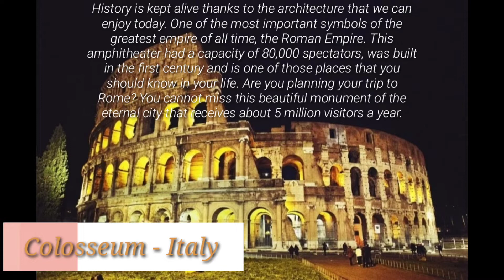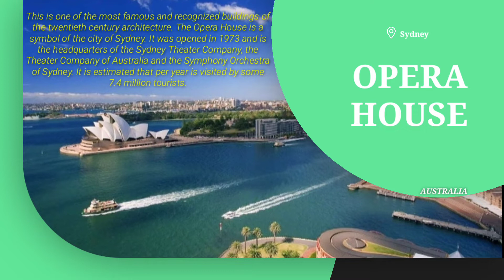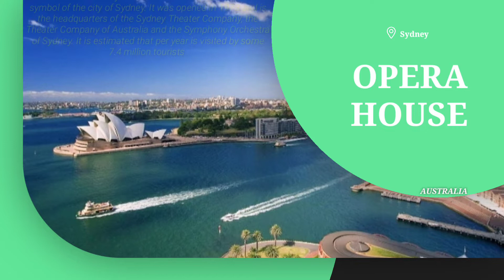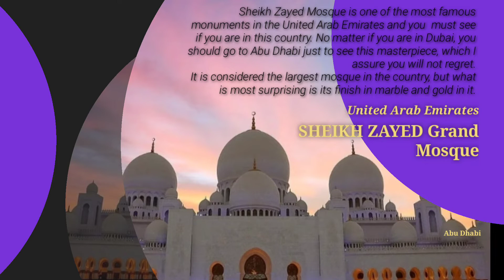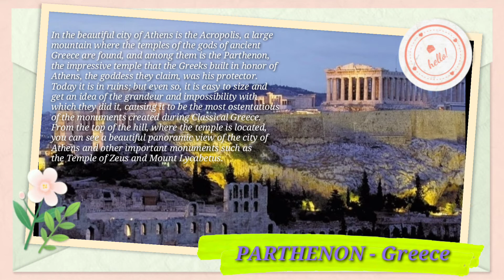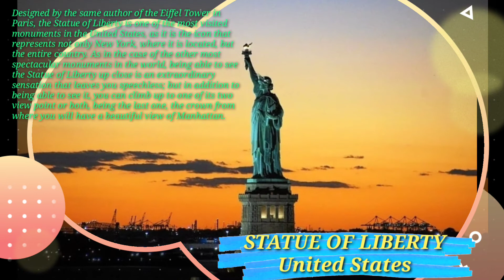Most Famous and Spectacular Monuments in the World